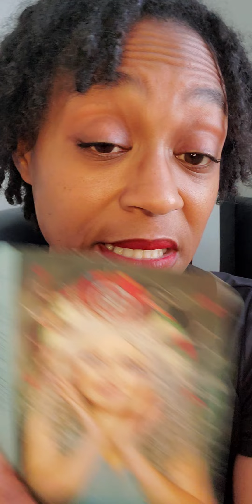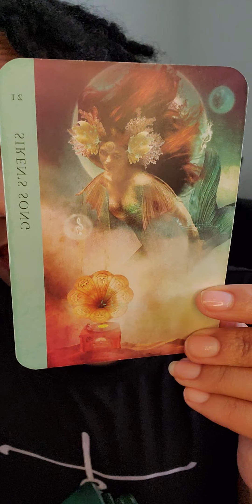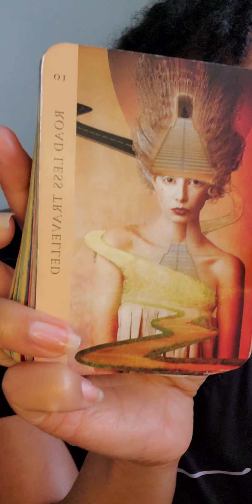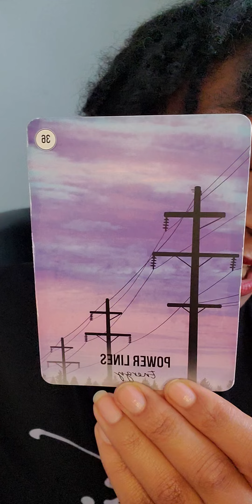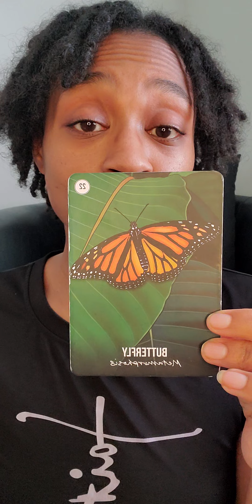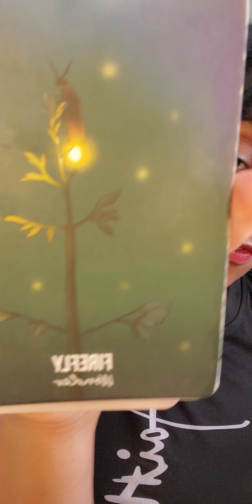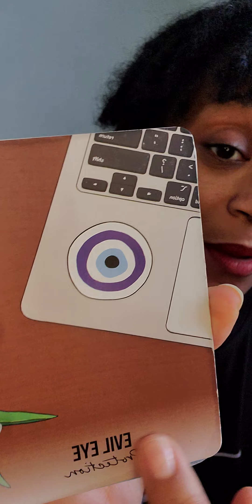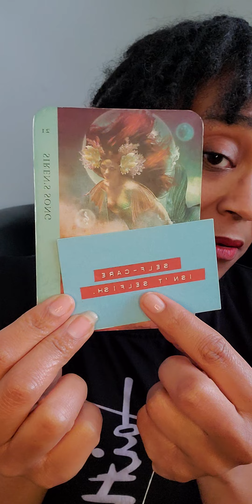YOU'RE VERY HIGH VIBRATIONAL🌟 PEOPLE WANT TO BOTTLE 🍾 UP YOUR ENERGY🤭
ASÉ - I’M COACH NALA LATRICE

🎓Bachelors Business Mgmt & Psychology
👩🏾‍🎓Masters Organizational Leadership
🎙️10 Year Motivational Speaker
🌻Certified Life Coach & Reiki
👁️Psychic Intuitive Messenger